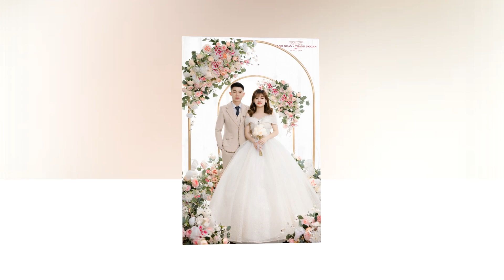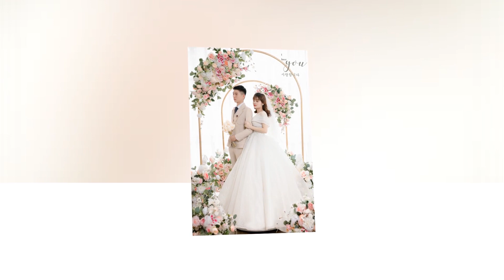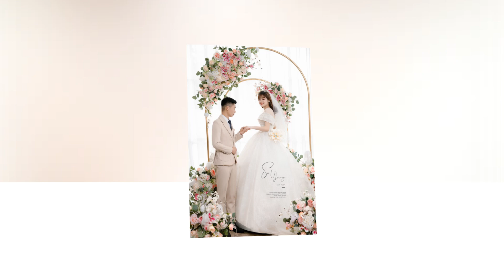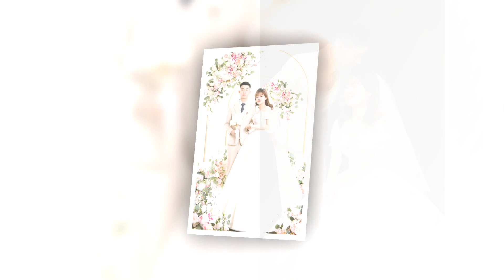Lễ Thành Hôn Anh Duẩn & Thanh Ngoan by Zumystudio